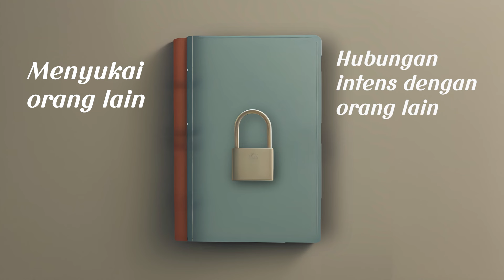Infidelity: Mengapa Orang Selingkuh? | Mendalam episode 3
Ketika kepercayaan dalam sebuah hubungan dikhianati, dampaknya bisa sangat menghancurkan. 💔 Dalam video ini, kita akan membahas tentang infidelity atau perselingkuhan—apa yang dimaksud selingkuh, tanda-tanda yang perlu diwaspadai, dan bagaimana menghadapinya.
Lewat animasi visual yang menarik, kita akan mengupas tuntas mengapa perselingkuhan terjadi dan bagaimana kita bisa menghadapi luka yang ditinggalkannya. Baik untuk kamu yang pernah mengalaminya atau yang hanya ingin memahami lebih dalam tentang fenomena ini, video ini adalah tempat yang tepat!